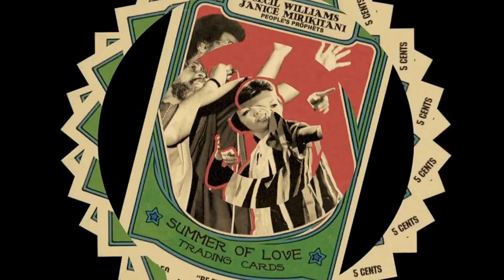carmen mcrae - i left my heart in san francisco - 7th & market